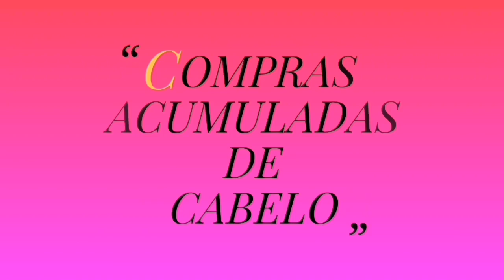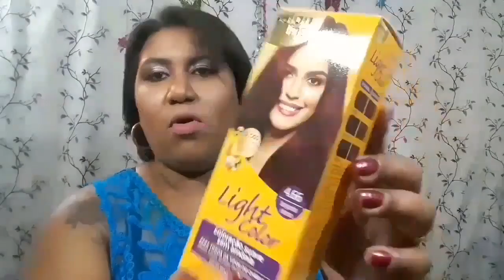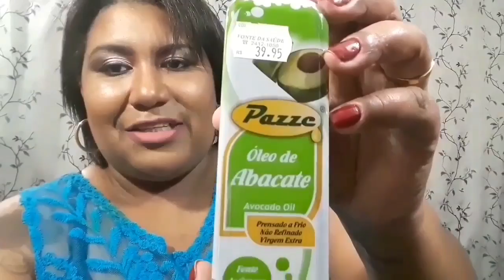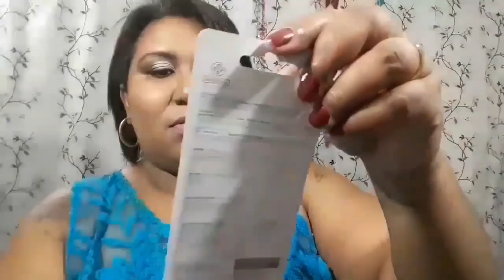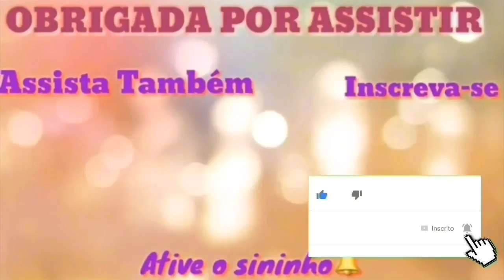COMPRAS ACUMULADAS PARA OS CABELOS (Lola, Drama Queen, Forever Liss, Cresce Cabelo entre outros)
Olá meus chuchus, hoje trago umas Comprinhas acumuladas de cabelo pra mostrar a vocês. Espero que gostem...

QUER FALAR COMIGO OU ME ENVIAR ALGO?

ME ADICIONEM E VAMOS PAPEAR !!! bjsssss